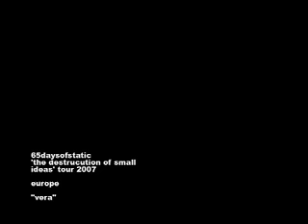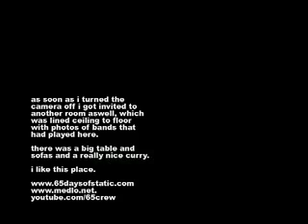film Europe: "Vera"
best venue ever.